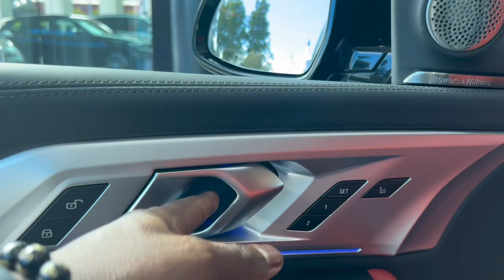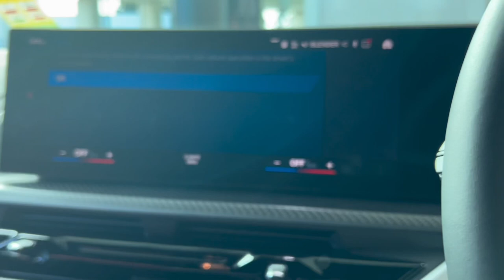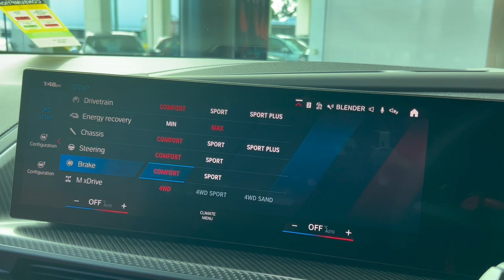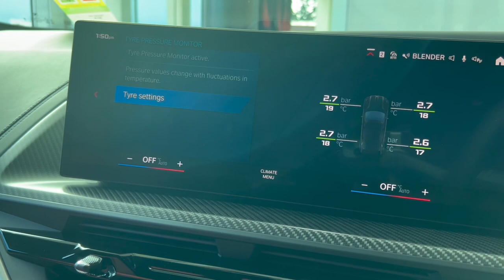2023 The New BMW XM Luxury Suv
2023 The New  BMW XM Luxury Suv

The XM has an impressive overall power output of 653 horsepower and 590 lb-ft of torque. Where is all this power coming from? The new 2023 BMW XM is powered by a 4.4-liter BMW M TwinPower Turbo V8 with a high-performance electric motor. The V8 engine produces 489 horsepower and 479 lb-ft of torque on its own.
Thanks to Classic Centre BMW